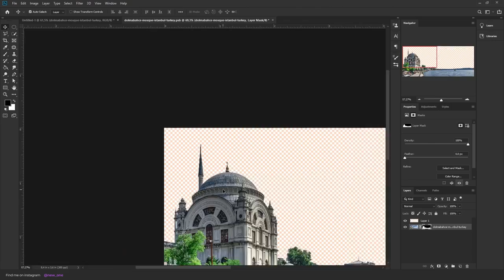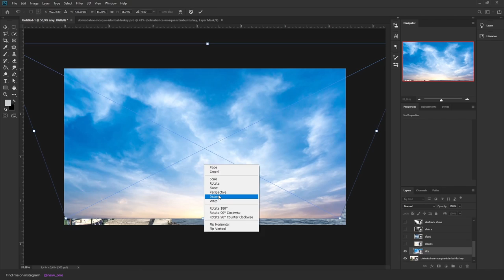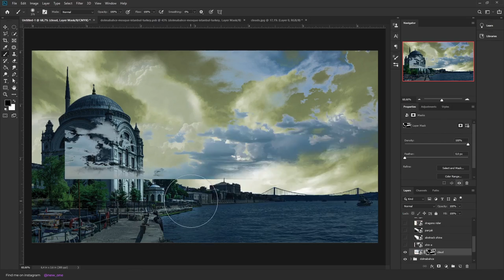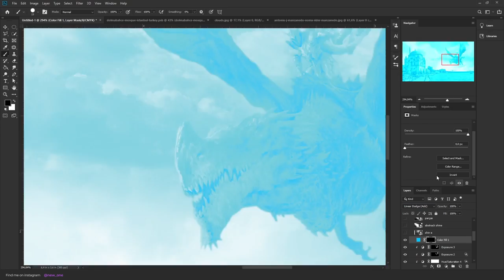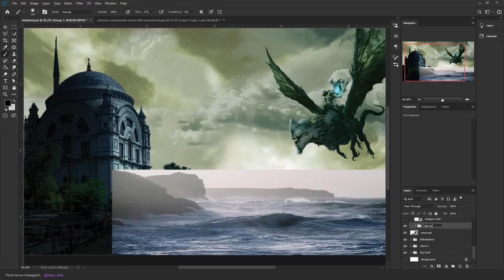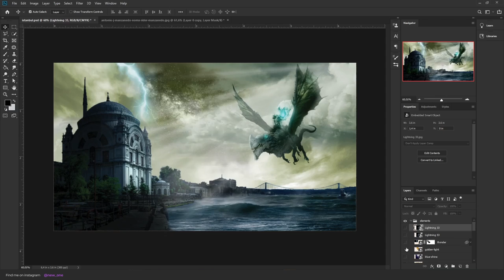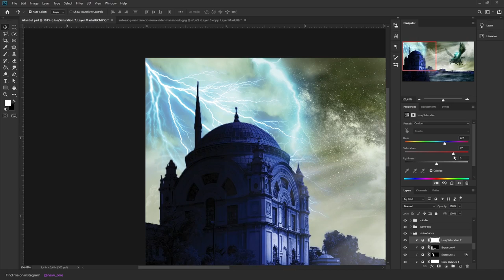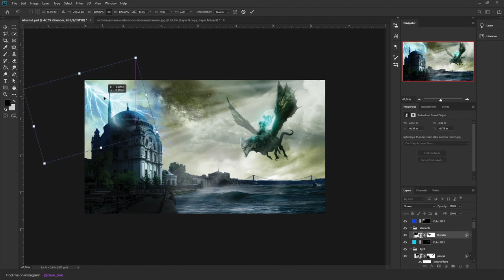Istanbul Dolmabahce Mosque | Photoshop Speed Art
In this SpeedArt video I'm creating some Fantasy artwork using Photoshop Hope you like this video and as always - Enjoy Creating!